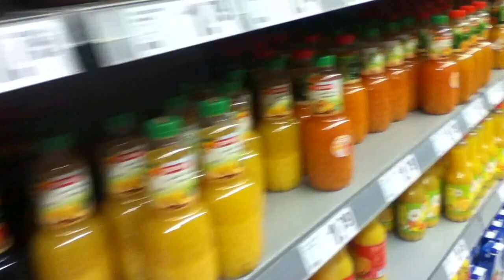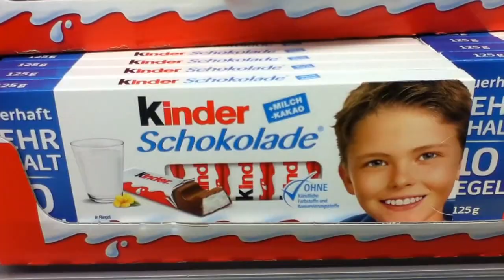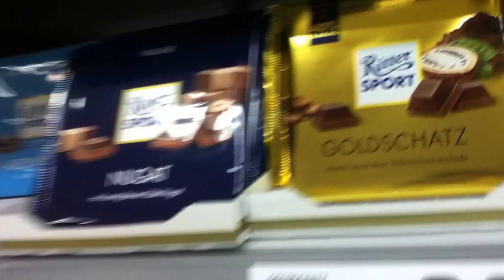Cómo es un Supermercado en Alemania?